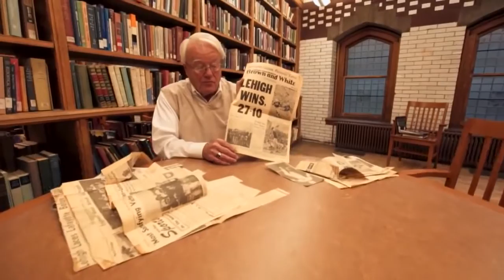Lehigh Football 2015